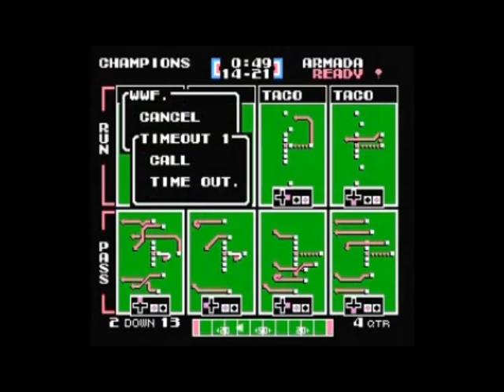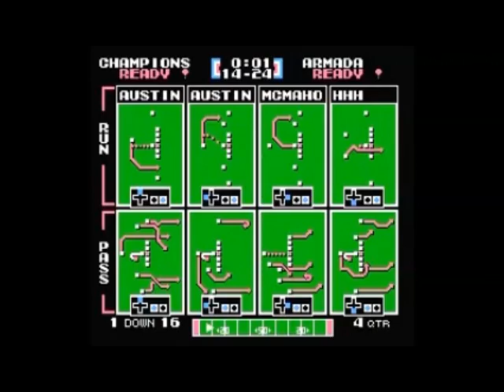TFO Blitz Season 2 Week 7 SMM WWF Champions vs Yum Brands Armada